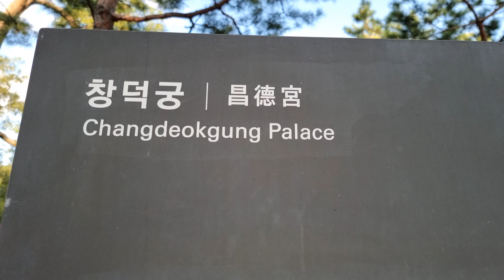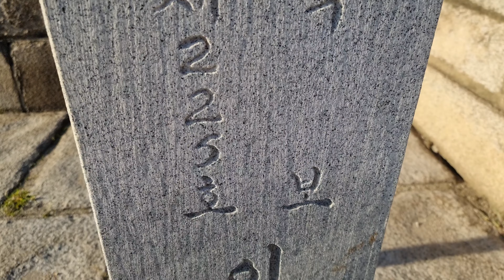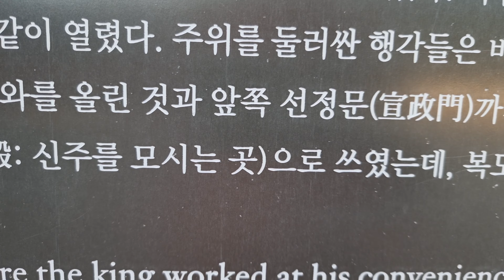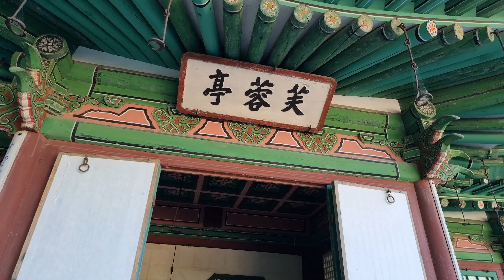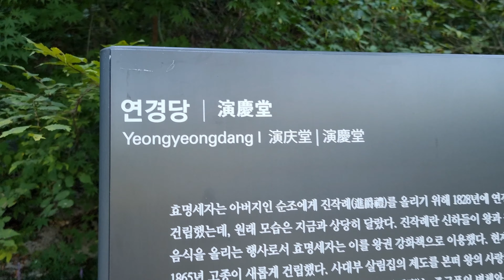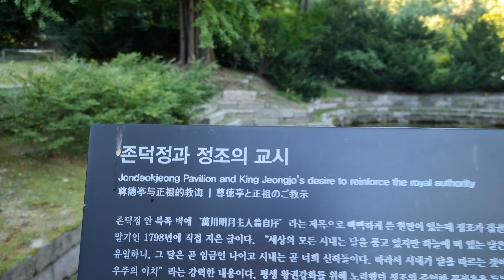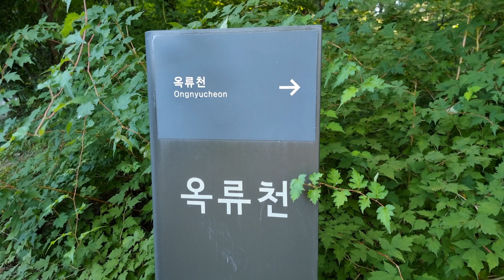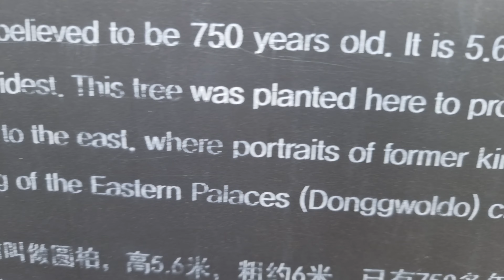(4K)창덕궁과 후원 랜선여행(World Heritage, Changdeokgung Palace)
창덕궁 돈화문에서 후원까지 둘러보기. 창덕궁 인정전과 선정전. 창덕궁 희정당.
창덕궁 후원. Changdeokgung Palace.